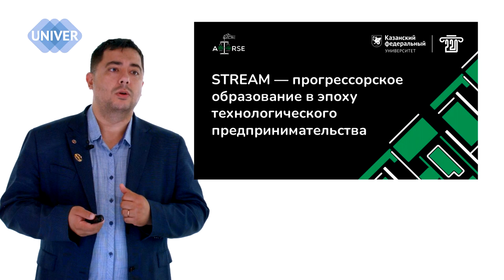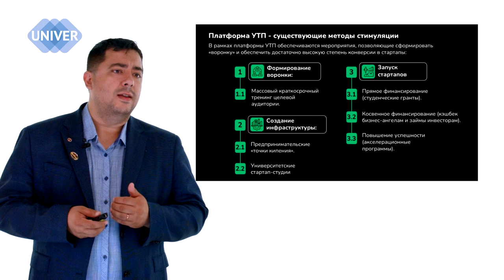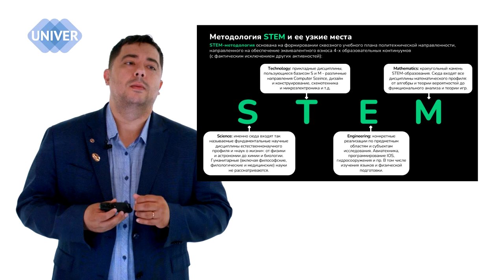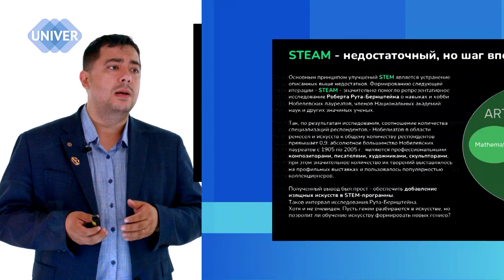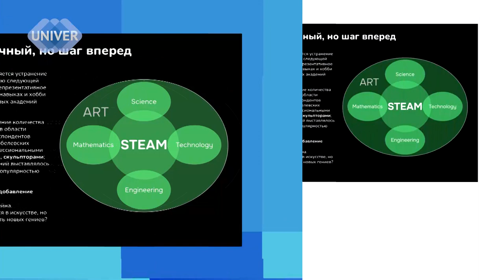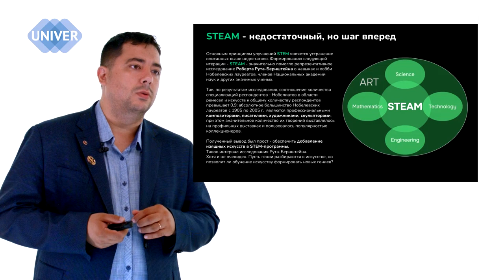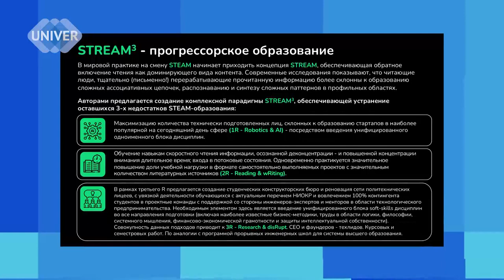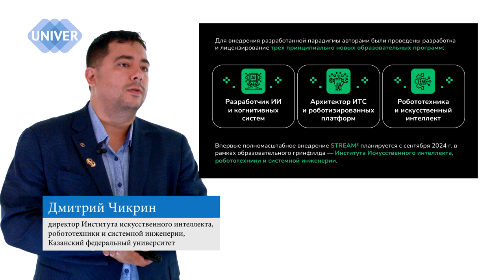Как стать успешным инженером будущего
Stream- прогрессорское образование в эпоху технологического предпринимательства.

Студенческие стартапы сейчас поддерживаются на самом высоком уровне, но готовы ли молодые люди стать   предпринимателями и генерировать новые технологии?  Кто такие инженеры прогрессоры? Чему и как нужно учить в ВУЗЕ? Каким должен быть набор предметов, для инженеров нового уровня  мнение и идеи  Дмитрия Чикрина, директора Института искусственного интеллекта, робототехники и системной инженерии, Казанского федерального университета.

5:00 STEM - методология и ее узкие места
14:15 STREM -  прогрессорское образование
17:15 Каким должен быть набор предметов, для инженеров нового уровня